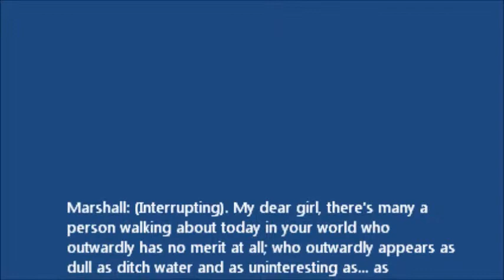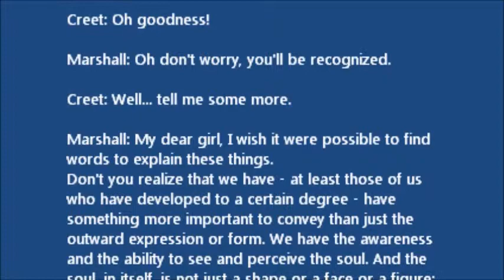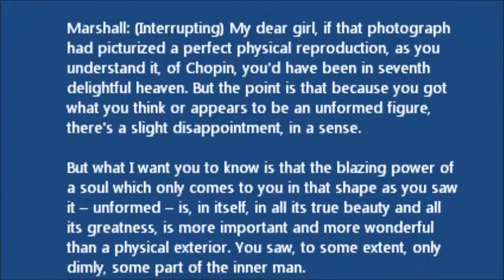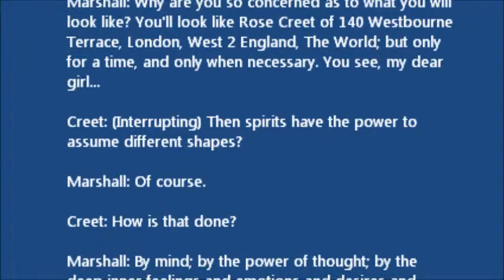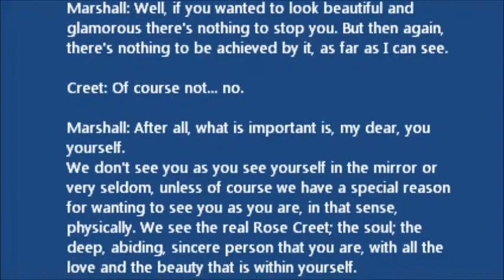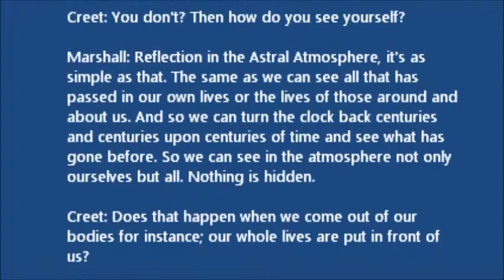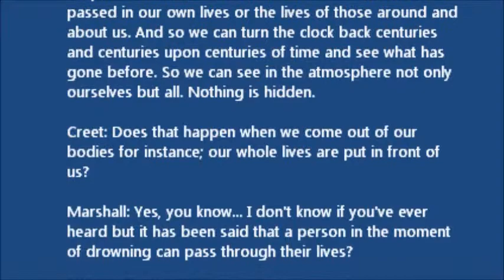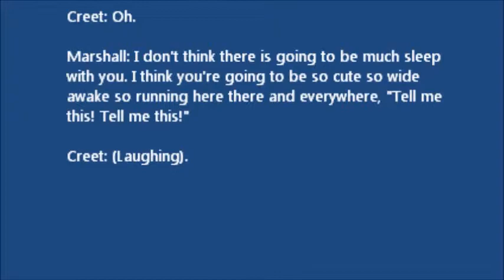Leslie Flint - FULL SEANCE - Charles Marshall 3/4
Dedicated to the Leslie Flint Foundation. Part 3 out of 4